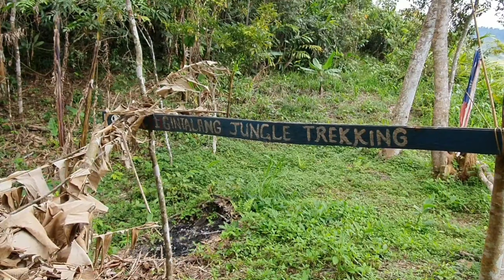Gintalang Hiking Jungle trekking Lipasu Lama untuk hikers Sabah | VLOG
Gintalang Hiking
Bukit Gonipis Kampung Lipasu Lama Kundasang Ranau Sabah Malaysia.
Gintalang Jungle Trekking telah dibuka pada bulan okrober 2019 kepada semua pengunjung terutama kepada kaki hiking.
Laluan yang dilalui begitu mencabar dan betul-betul berada di tengah2 puncak. Kebanyakan laluan hanya boleh dilalui 1 orang sahaja dan begilir-gilir melalui jalan tersebut.

6.19 puncak kedua tertinggi
10.00 puncak pertama tertinggi
10.47 laluan tengah puncak runtuh
11.08 laluan sukar 1
12.05 pemandangan kundasang,montoki/menteki,
13.06 tumbuhan atas puncak
14.12 laluan sukar 2
16.47 laluan sukar 3
19.15 bunga orkid tanah tinggi

Camera 2 : Sallijy Saibin

Dapatkan pelbagai informasi tentang tutorial phonegraphy,videography editing,hiking,travel,vlog dan drone footage.

Terima kasih kerana melewati laman channel ini.